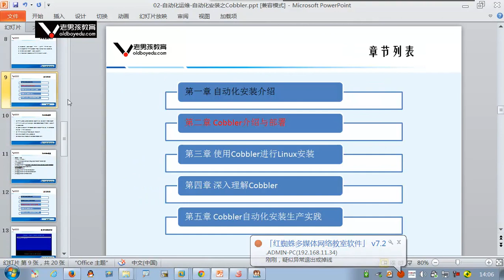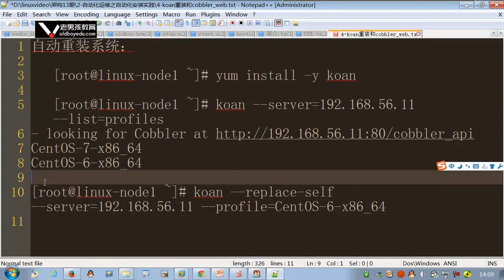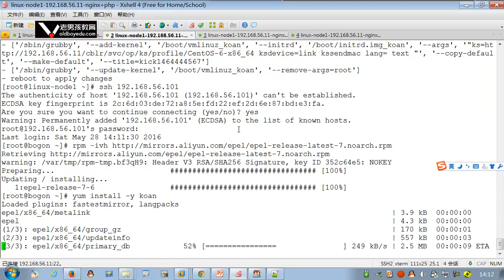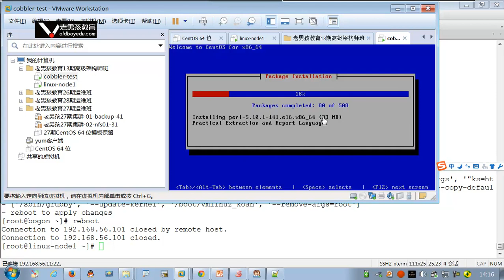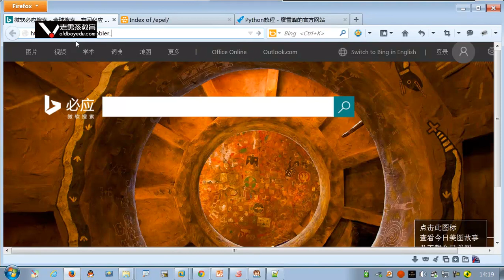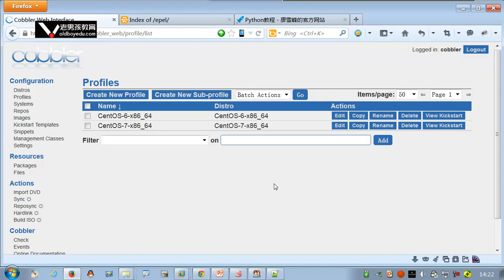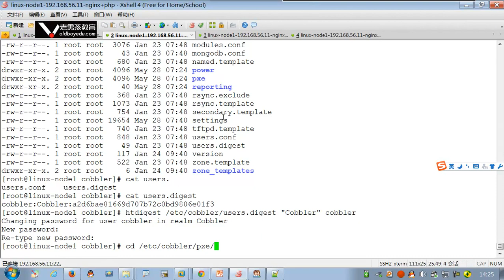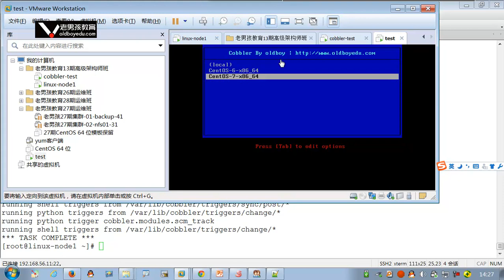L002-老男孩高级架构师体系-自动化运维之自动化安装实践-4-自动重装和cobbler-web